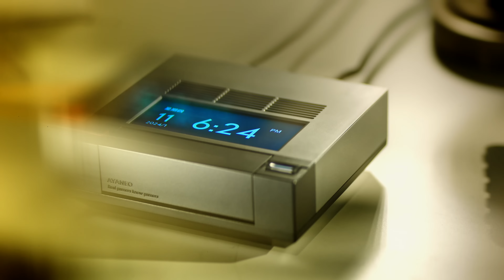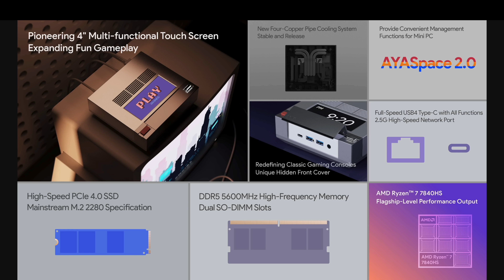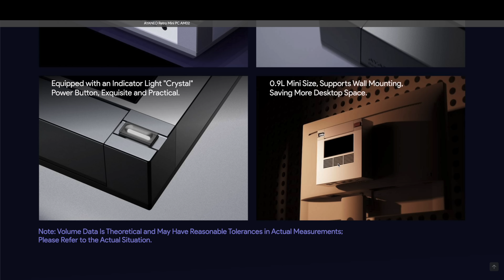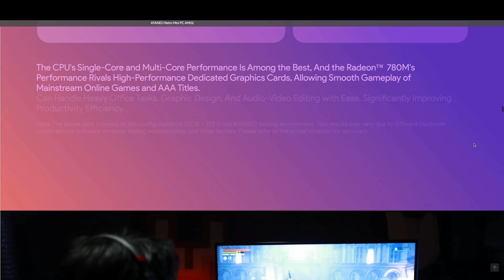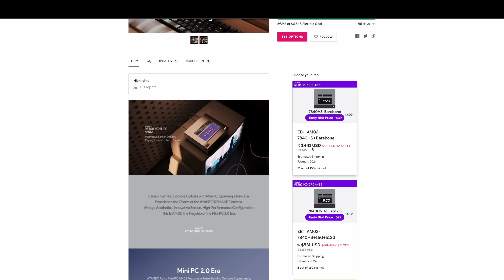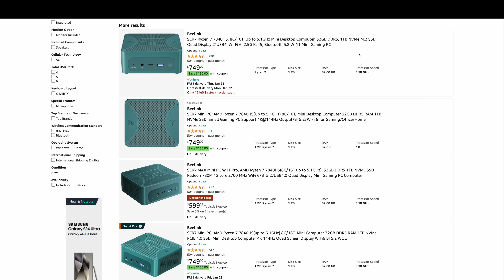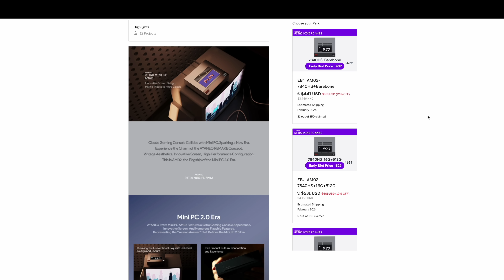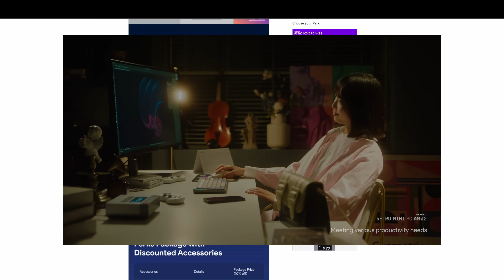The All New AYANEO AM02 Will Be One Of The Coolest Mini PCs Ever!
Ayaneo just launched an Indiegogo campaign for their new Ryzen 7 7840Hs mini Gaming Pc known as the Ayaneo Retro Mini AM02 and this thing looks sick! Zen 4 CPU RDNA2 iGPU and a Built in 4” Touchscreen I’m loving th look of this new Mini PC and in this video I wanted to talk about the specs and price of the AM02 retro Mini PC.

ETAPRIME
12400 Wake Union Church Rd PMB 239